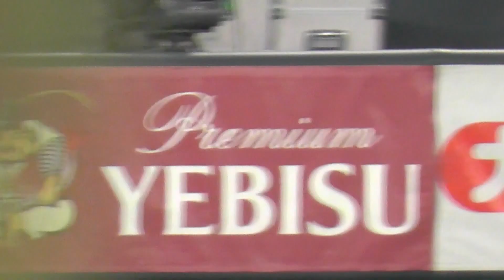20140802 相手守備練習中ベンチ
ホークスの守備練習を見ている間、なにやら稲葉さんとおしゃべりしている谷口くん。と手前の西川くん、とときどき離れたところに座ってた近藤くん。
人が通り過ぎることが多いです、ご了承ください。